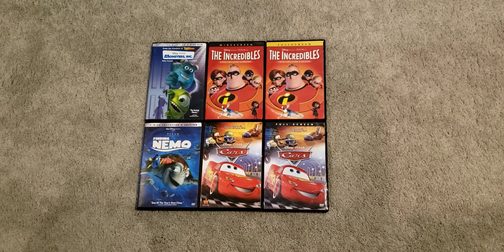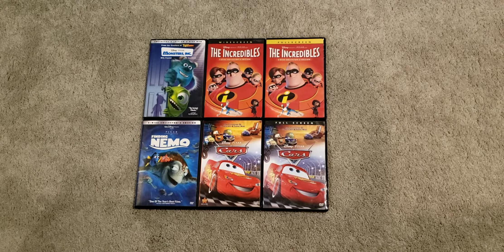Disney Pixar DVD Collection 4-26-21